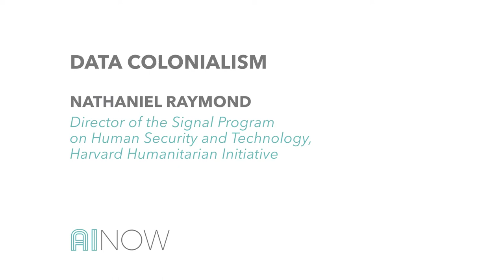Data Colonialism | Nathaniel Raymond | AI Now 2017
Lightning talk given at the AI Now 2017 Experts Workshop on the theme of Rights & Liberties.

In this talk, Nathaniel Raymong looks at how current uses of Artificial Intelligence are helping spawn a culture of data colonialism. Data Colonialism is when the technological solutions of the Global North are imposed to solve "other people's problems" in the Global South, often without the informed consent of the communities' whose "problems" are ostensibly the subject of the intervention. How do we define Data Colonialism and seek to address it when applying AI to the problem space of human rights, humanitarian aid, and economic development?